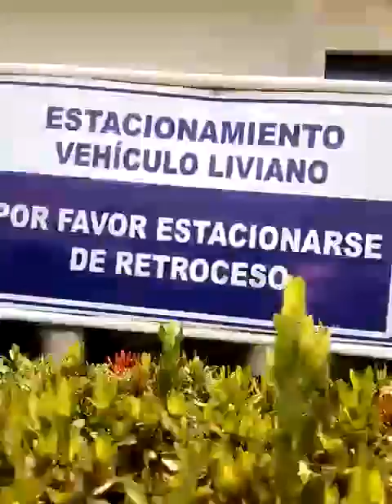Scripture passed out in Nicaragua 10/4/19